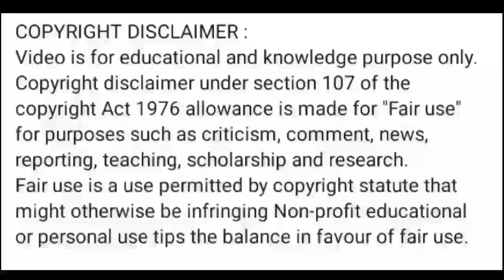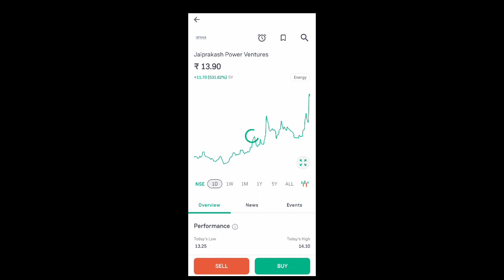jp power share news today l jp power share price today l jp power share price today l jp power